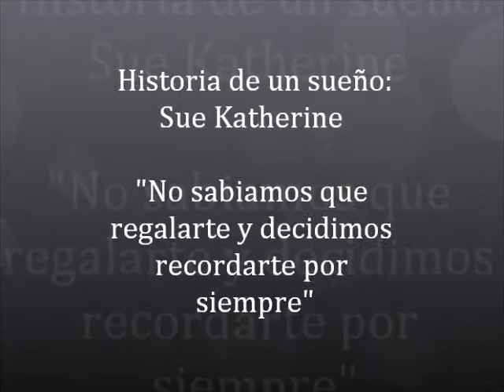PELICULA DE SUE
Recordando a Nuestra querida Sue